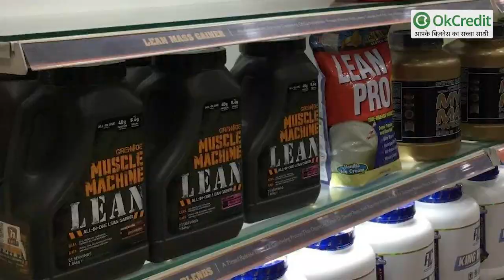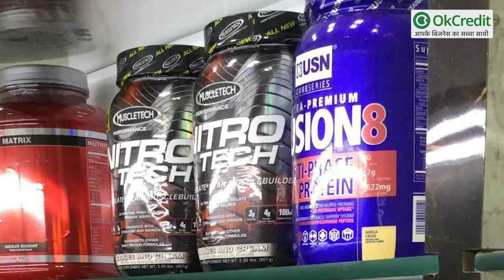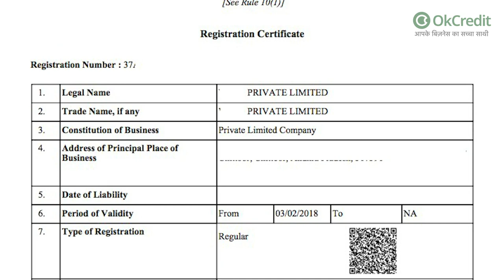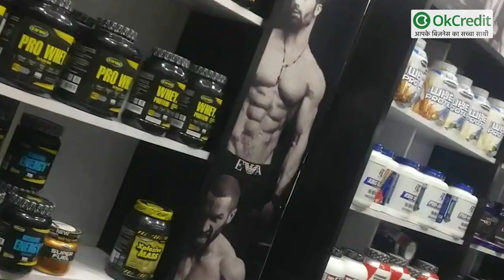भारत में हेल्थ सप्लीमेंट बिजनेस कैसे शुरू करें | Health Supplement Business | OkCredit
हम सब जानते हैं कि 2020 हर किसी के लिये कितना बुरा गया है. इस दौरान हमें कई सबक भी मिले. सबक पैसे जोड़ने का. सबक अपना ध्यान रखने का. सबक हेल्दी खाना खाने का और ज़रूरी सप्लीमेंट लेने का. सप्लीमेंट इसलिये जरूरी हैं, क्योंकि अब खान-पान पहले सा नहीं रहा. अब चीजों में शुद्धता कम और मिलावट ज्यादा होती है. इसलिये जानकारी हेल्थ सप्लीमेंट लेने की बात कहते हैं. How to open supplement shop ?

हेल्थ सप्लीमेंट की बढ़ती मांग बता रही है कि अब ये आम आदमी की आवश्यकता बन गया है. ठीक उसी तरह जैसे हमारे लिए खाना जरूरी है. वैसे ही फिट और फाइन रहने के लिये हेल्थ सप्लीमेंट लेना भी ज़रूरी है. हेल्थ सप्लीमेंट आपके शरीर में उन सारी चीजों की कमी पूरी करते हैं, जो आपको खाने के जरिये नहीं मिल पाती है.

हेल्थ सप्लीमेंट का व्यवसाय शुरू करने के लिये आपको मान्यता प्राप्त संस्थान से फिटनेस प्रमाण प्राप्त करना होता है. इसके लिये एक मेडिकल लाइसेंस भी लेना पड़ता है. लाइसेंस मिलने के बाद हेल्थ सप्लीमेंट का व्यापार शुरू किया जा सकता है. हालांकि, अब व्यापार दो तरह से होता है. एक ऑनलाइन और दूसरा ऑफ़लाइन. ये आप पर निर्भर करता है कि आप कौन सा बिजनेस करना चाहते हैं | Nutrition Supplement Business